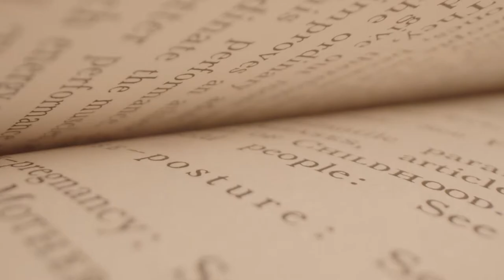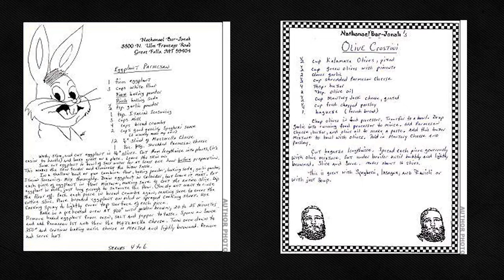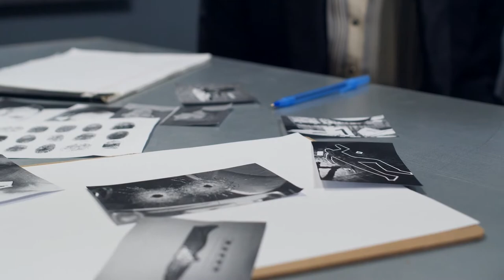Nathaniel Jonah: Montana’s Worst Nightmare | Bella Explains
Hope you all are doing well on this lovely Friday. Nathaniel Bar-Jonah was Great Falls's worst nightmare. From a young age he discovered his actions don't always have to have consequences. Did Nathaniel's environment make him a monster or was he already born as one? That's for you to decide. Thank you for being here and as always, stay safe. :)

xoxo

TIK-TOK: @BELLAEXPLAINS

Description  - Background horror music. Electronic. Slow, rumbly, and whiny Moderately unnerving.
Moods:  Dark, Eerie, Mysterious
Duration:   3:17
BPM:  0
Instrument: Synth